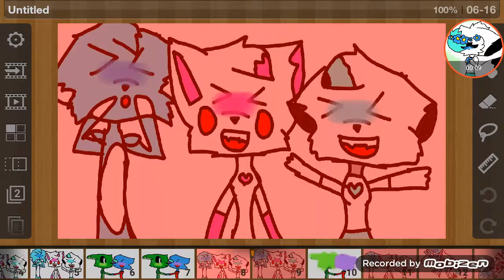Shipping meme Collab